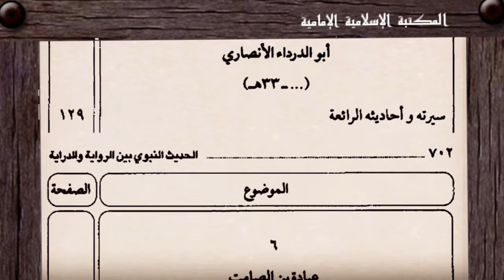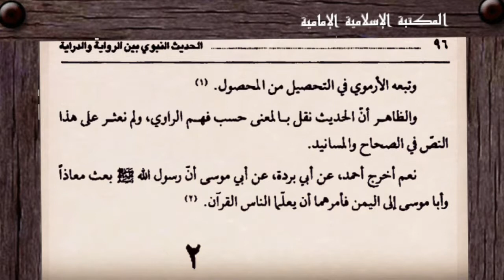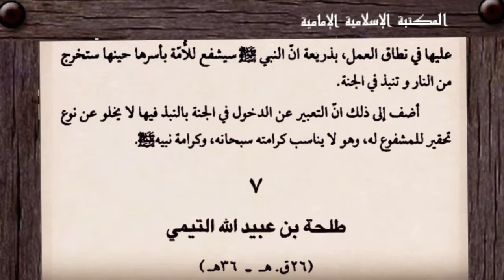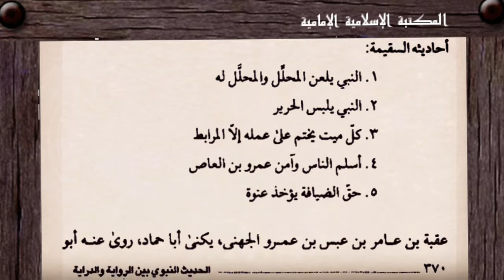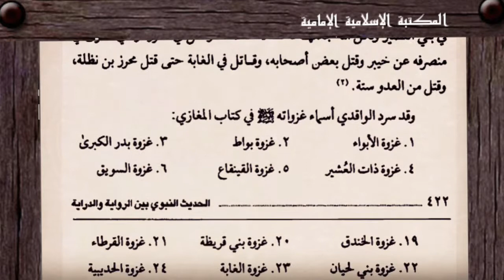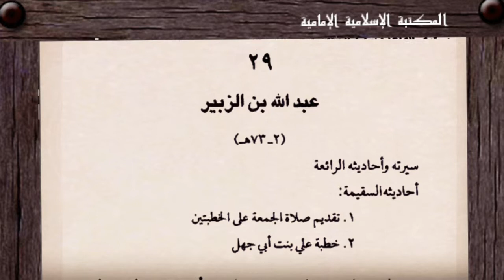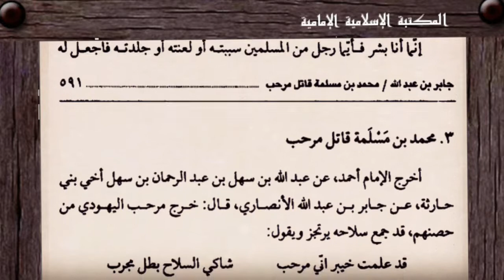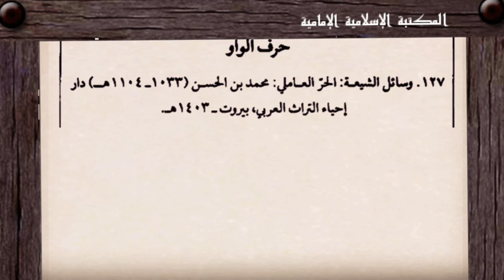كتاب إلكتروني📔 الحديث النبوي بين الرواية و الدراية - للشيخ جعفر السبحاني تنزيل الكتاب⇩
الكتاب : الحديث النبوي بين الرواية و الدراية
المؤلف :  الشيخ جعفر السبحاني
التصنيف :  الحديث والدراية
عدد المجلدات :   1
المصدر : مكتبة الشيعة
PocketBook reader
للتنزيل مجاناً

ملاحظة :
في اليوتيوب
للتحكم في سرعة التصفح إذهب إلى :
- إعدادات الصفحة